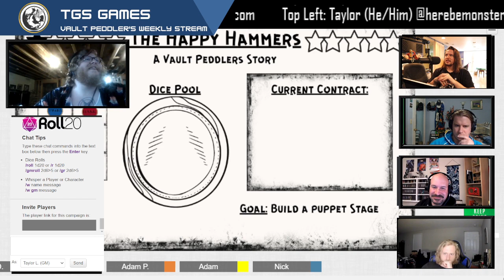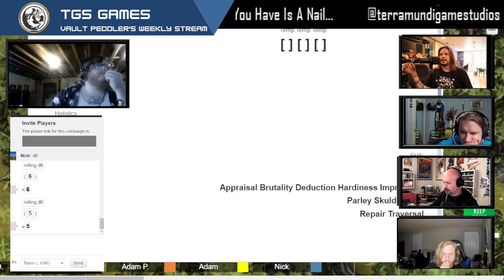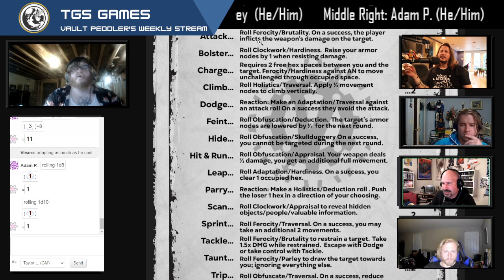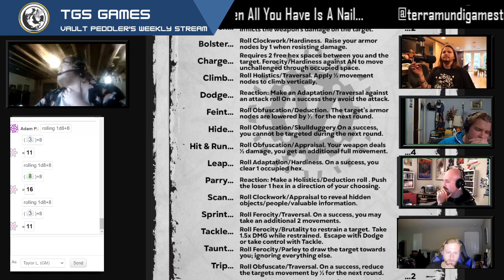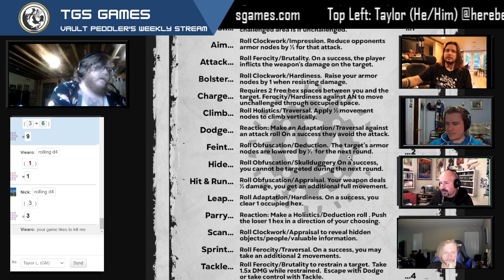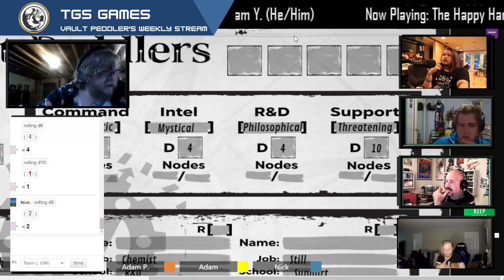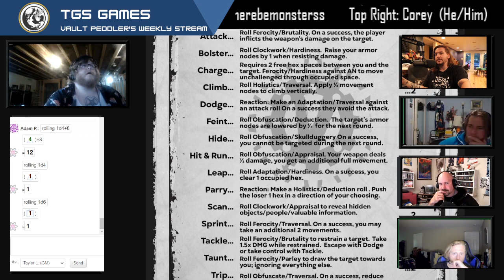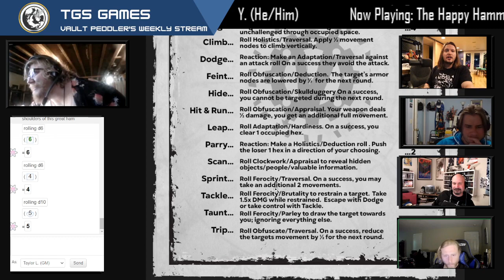Actual Play; Vault Peddlers: Happy Hammers, Episode 2